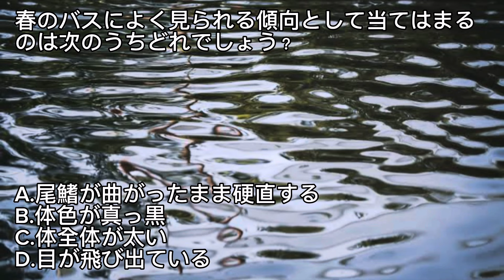【バス釣り】春の終わり(4月下旬)に短時間で爆釣する使い方を実釣解説します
概要欄見た貴方はラッキーボーイ❗️
各SNSでは質問等随時募集！他にも、リアルタイム釣果、景品付き限定イベント、動画では言わないタックルやルアーの詳細解説等が見れたり…etc
とにかく皆の有益な情報をほぼ毎日投稿中😘
とにかくポチッとフォローを押すというたった2秒の猿でもできる行為で貴方にメリットだけが訪れる❗️世の中生きててこんなにローリスクハイリターンなことは無くね？
フォローした方が絶対いいに決まってるってハナシよね😎
Tik Tokは笑える要素が詰まったオリジナル動画のみを公開中🎥

★皆が興味ある動画を再生リストで見やすくしてるからマジで見てクレメンス。

バス釣りに関連する実釣解説、コメディ&パロディ、視聴者のQ&A、ゲーム実況、釣具などの紹介とかを面白さ重視で動画にしていくんでよろしく卍卍卍

いやぁみんな！まろの名前は銀ちゃん
(本名:宮嶋 銀河)でおじゃる！
1997年 4月8日 に長崎県で生まれたと思いたい(現在26歳)
そして実は吾輩は日本人と日本人のハーフでゴンス❗️すごいでしょう？
長崎が拠点と言いつつ毎週のように県外で釣りしてるからガソリン代のせいでリールが買い換えれず、リーリングするたびにすごい音がリールから鳴ってるお！
でも……気にしないでほしいんだなも！

その気になりゃ全国のメジャーフィールドどこでも行くからフッ軽すぎてもはや浮いてるでありんす。
あ、浮いてると言えば…知ってるでやんすか？ドラえもんって常に地面から３ミリくらい浮いてるんでゲスよ？

ワイは10歳頃からバス釣りという糠床にどっぷり漬かり、味が染み込みすぎてもはやヌカ漬けじゃなくてヌカになってるンゴ。
おいどんは金森隆志プロのDVDを擦り切れて見れなくなるまで見た結果、カナモみたいな喋り方じゃないと解説中にセリフが出てこなくなる病気になってしまったでごわす。
もしもリクエストや質問があればコメントや各SNSでDMをくれたら動画で答えさせてくださいお願いします！なんでもしますから！
(なんでもするとは言ってない)